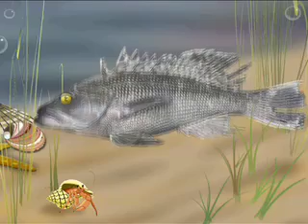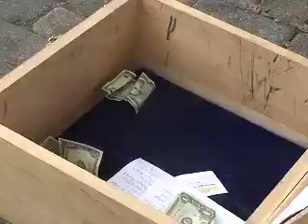The buskers of Provincetown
On today's CapeCast: Meet the buskers of Provincetown, a brave and musical group who play for cash and camaraderie as the world walks by--hopefully tossing in a few bucks for the tunes!